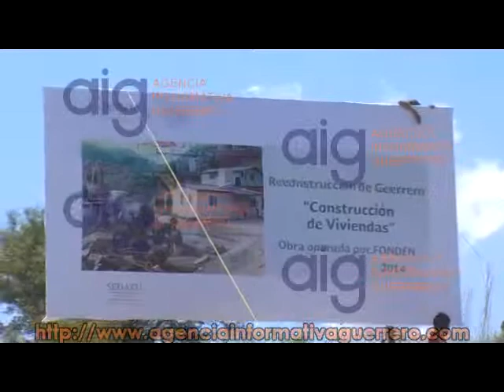Titular de sedatu pone en marcha los trabajos de construcción de 957 viviendas para damnificados